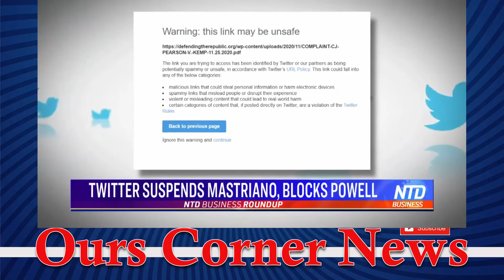Twitter blocks Sidney Powell website